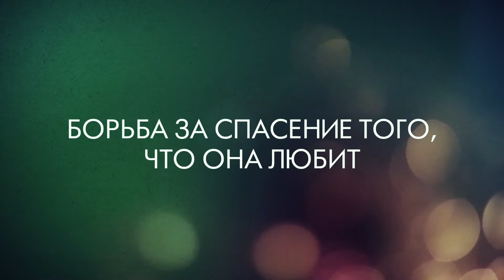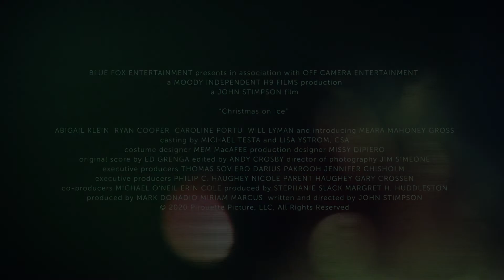Рождество на льду (2020). Смотреть онлайн русский трейлер к фильму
Приложение Aikino! Лучшие фильмы в лицензионном качестве.

Прелестная Эбигейл Клейн, мужественный Райан Купер, очаровашки дети и серьезный Уилл Лиман в нарядной, немного детективной, местами волнительной а, главное, праздничной рождественской истории